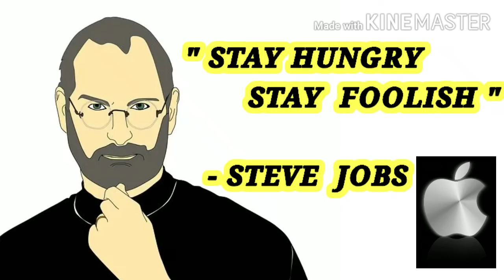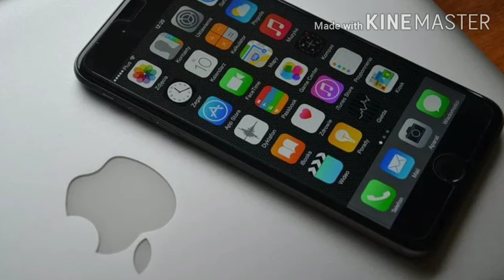APPLE MARINA BAY SAND - SINGAPORE.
HI VIEWERS! WORLD'S LARGEST  MULTI-NATIONAL  TECHNOLOGY COMPANY APPLE  GOING TO OPEN A FLOATING APPLE STORE IN SINGAPORE SOON. EXCESS  AMOUNT OF  NEWS WERE GIVEN IN THIS VIDEO REGARDING THIS. WATCH THE VIDEO COMPLETELY WITHOUT SKIP.

WE WILL MEET WITH OTHER LATEST NEWS
   THANK YOU FOR YOUR SUPPORT
              BYE  !   BYE  !